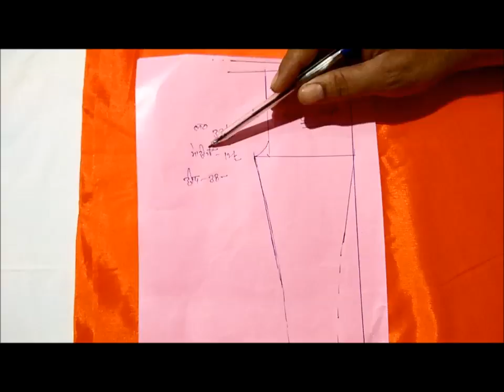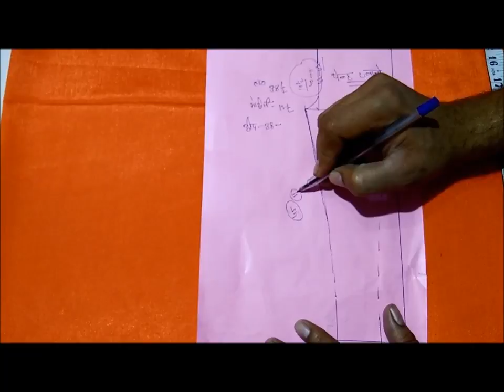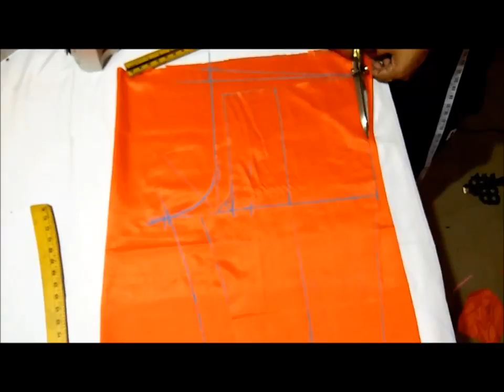Palazzo pants cutting and stitching Simple & Easy in Hindi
Hi Friends,
In this video, you will learn how to make Palazzo pants cutting and stitching Simple & Easy in Hindi.